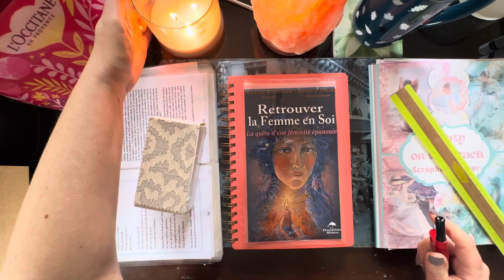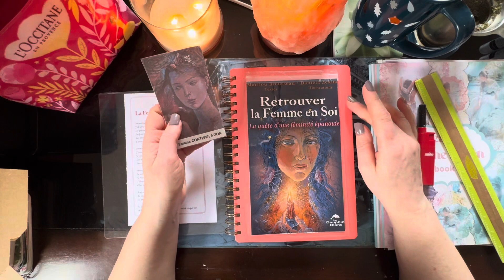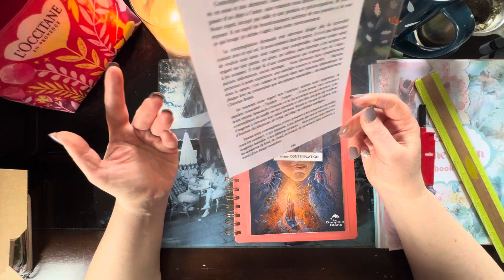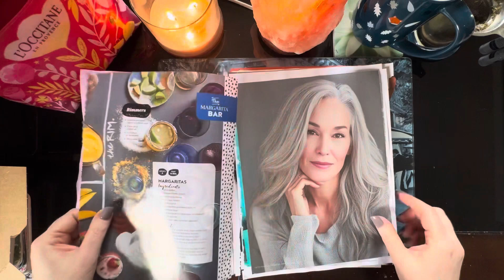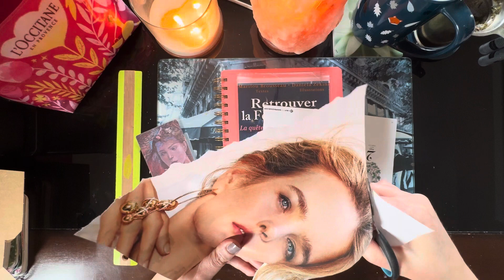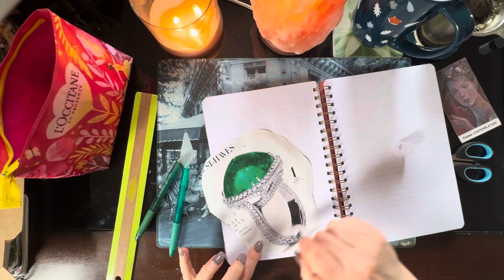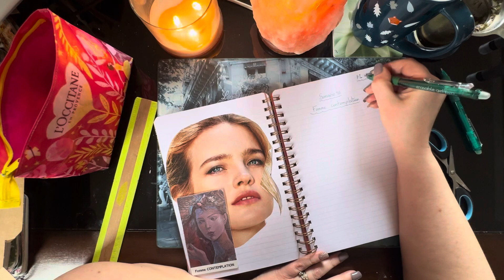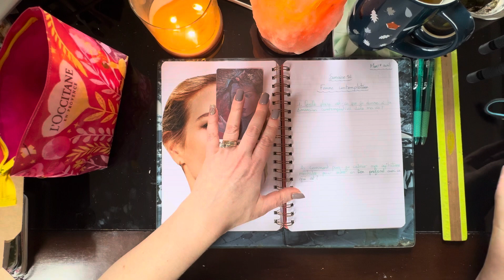16-Activité sur la féminité basée sur le livre de Marilou Brousseau - femme contemplation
Lecture du poème à 04:45
Choix d’une image à 08:37

Question 1 à 16:01
Question 2 à 16:54
Question 3 à 19:22
Question 4 a) à 21:31
Question 4 b) à 21:53 ou 23:56
Question 5 à 24:47